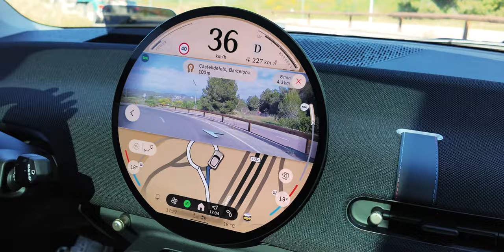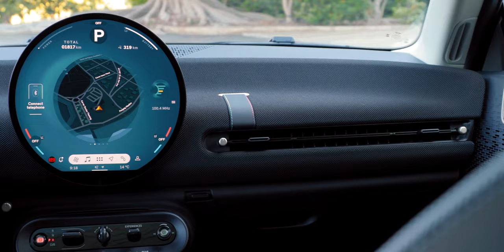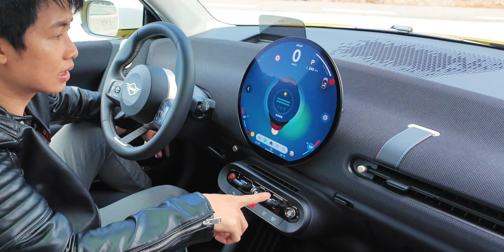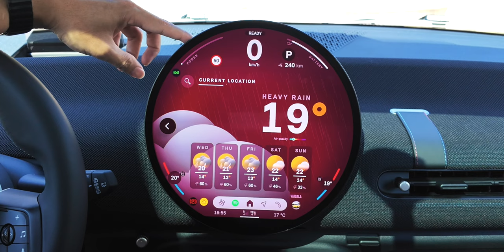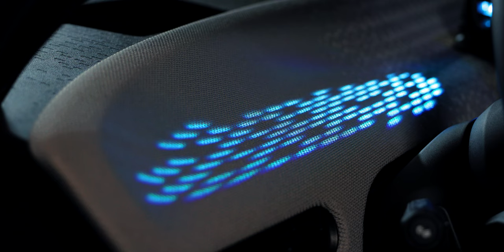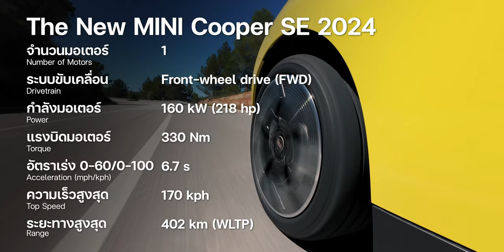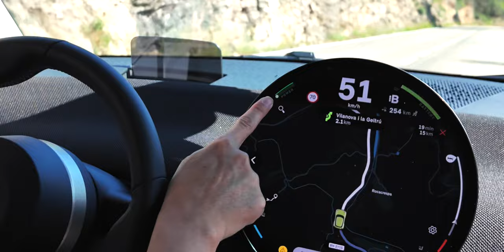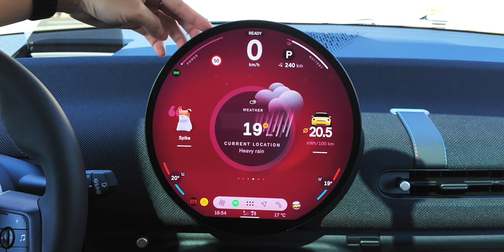พรีวิวขับ The New MINI Cooper SE 2024 ปรับใหญ่ UI ใหม่หมดวิ่งไกล 402 กม. นุ่มสบายขับง่ายขึ้น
The New MINI Cooper SE ปี 2024 นับเป็นเจนเนอเรชันที่ 5 ของทาง MINI Cooper การเปลี่ยนในรอบนี้นับว่าเป็น Major Change หลายจุด ทั้งการตกแต่งภายนอกและภายใน โดยเฉพาะรุ่นไฟฟ้าล้วน MINI Cooper SE มาพร้อมแบตเตอรี่ที่ใหญ่ขึ้นวิ่งได้ไกล 402 กม.(WLTP) และที่สำคัญระบบซอฟต์แวร์มีการอัปเกรดยกชุดทั้งระบบ Core OS และ UI ต่าง ๆ สำหรับการแสดงข้อมูลและการควบคุมตัวรถ วันนี้ iMoD พาทุกท่านไปสัมผัสประสบการณ์ตรงจากเมืองบาเซโลน่าประเทศสเปนกันครับ

00:00 - The New MINI Cooper SE 2024
00:57 - การออกแบบภายนอก
06:34 - การออกแบบภายใน ด้านหน้า
11:17 - การออกแบบภายใน ด้านหลัง
13:00 - Infotainment
17:23 - Favor Trim
22:54 - ประสบการณ์การขับขี่
30:54 - สรุป

ข้อมูลพื้นฐาน
- แบรนด์ : MINI
- รุ่น : MINI Cooper SE
- มิติตัวรถ : 3,858 x 1,756 x 1460 mm
- ระยะฐานล้อ : 2,526 mm
- ความสูงใต้ท้องรถ : 124mm
- จำนวนมอเตอร์ : 1
- ระบบขับเคลื่อน : FWD
- กำลังมอเตอร์ :  160 kW
- พละกำลังรวม :  218 แรงม้า
- แรงบิด :  330 Nm
- อัตราเร่ง 0-100 กม./ชม. :  6.7 วินาที
- ความเร็วสูงสุด :  170 km/h
- ขนาดแบตเตอรี่ :  54.2 kWh ใช้ได้จริง 49.2kWh
- แรงดันแบตเตอรี่ 398.2V
- ชนิดแบตเตอรี่ :  NMC
- ระยะทางสูงสุด :  402 กม. WLTP
- อัตราการบริโภคพลังงาน :  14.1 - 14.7 kWh/100km
- ระยะทางจริงหากคำนวนจากความจุแบตเตอรี่ : 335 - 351 กม. (EPA)
- ชาร์จ DC : 95 kW
- ชาร์จ AC :  11 kW
- ชาร์จ 10-80% ใน :  30 นาที
- พื้นที่เก็บสัมภาระ : 210-800 L

ฟีเจอร์เด่น New MINI Cooper SE
 - New MINI Cooper Electric มี 2 รุ่นย่อย คือ MINI Cooper E และ MINI Cooper SE
- รุ่นรถที่ทดสอบ MINI Cooper SE ใหม่ (เป็นมินิ เจเนอเรชั่นที่ 5)
- ยังคงเน้น go kart feeling แต่พัฒนาให้ดียิ่งขึ้นใน new MINI Family
- โดดเด่นขึ้นอย่างมากในด้าน Digital Experience เป็นแบรนด์รถยนต์แรกที่มีการนำจอ OLED ทรงกลมมาใช้งาน
- MINI Interaction Unit จอ OLED ทรงกลมออกแบบใหม่มาพร้อม Operating system 9 ที่มาพร้อม UX/UI แบบใหม่ พร้อม Sound design ต่างๆใหม่ทั้งหมด
- MINI Experience Modes 7 โหมด ต่างกันในด้าน light projection บนแดชบอร์ด, กราฟิกบนหน้าจอ, การตอบสนองของคันเร่ง, sound design ต่างๆ ได้แก่ Core, Go Kart, Green, Balance, Timeless, Vivid, Personal (สำหรับ MINI Aceman, MINI Countryman Electric จะมีเพิ่มอีก 1 โหมด คือ Trail)
- มาพร้อม Digital Key Plus ที่ใช้เทคโนโลยี ultra wide band สามารถใช้สมาร์ทโฟนในการปลดล็อคได้โดยไม่ต้องนำโทรศัพท์ออกมาจากกระเป๋า
- New design language เรียกว่า Charismatic Simplicity มีความมินิมอลมากขึ้น แต่ยังเก็บเอกลักษณ์การดีไซน์ของมินิไว้ เช่น ไฟหน้าทรงกลม, toggle bar พร้อมสวิตช์สตาร์ทแบบหมุน
- รองรับ Apple Carplay (Wireless) / Android Auto (Wireless)
- ลำโพง Harman Kardon 10 ตัว

BGM form Artlist
1. Muftak Dansi, Song by Omri Smadar
2. Solo - Instrumental Version, Song by Jimit
3. Dub Mbira - Instrumental Version, Song by Omri Smadar